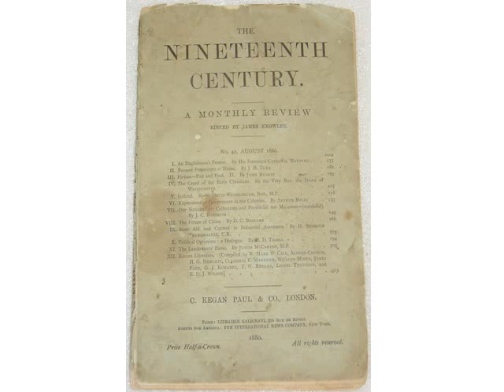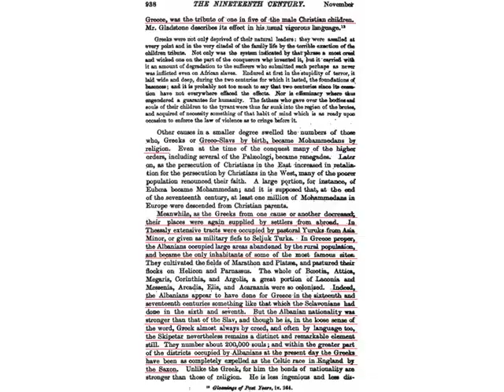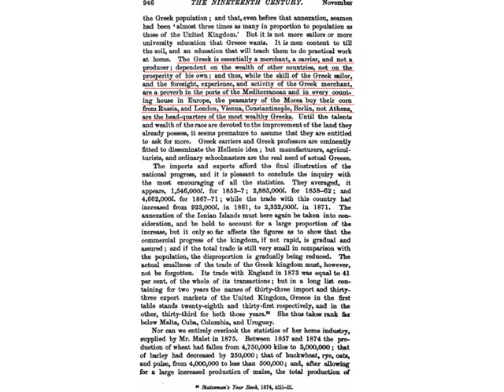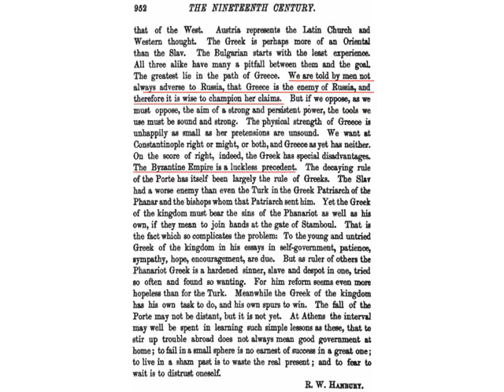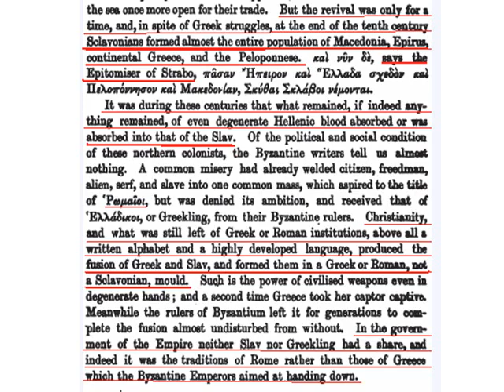GREECE SPOILED CHILD OF EUROPE 1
GREECE SPOILED CHILD OF EUROPE
To put an end to the notion that this is somehow a conspiracy to "rob" the Modern Greek nation of its heritage, in this  I will present quotes from one  author who basically say that; Modern Greeks are NOT the descendants of the so-called "Ancient Greeks" of 2,500 years ago but rather the descendants of the more recently arrived negro slavers,Slav, Vlach and Albanian immigrants.
Further, children are like their more remote ancestors from whom nothing has come, for the resemblances recur at an interval of many generations, as in the case of the woman in Elis who had intercourse with the Aethiop; her daughter was not an Aethiop but the son of the daughter was." - Aristotle, Gen. An. 1.18.722A
"But parents may pass on resemblance after several generations, as in the case of the woman in Elis, who committed adultery with a negro; in this case it was not the woman's own daughter, but the daughter's child that was a blackamoor" - Aristotle, Hist. An; 7.6.586A.

The Slavonic element in Greece is either denied or minimalized and it is well known that the Byzantine historian Constantine Porphyrogenitus openly says that the whole of Hellas had been Slavicized - It is likewise a known fact that the Slavonic tribes of the Ezerites and the Milingi were independent in the Peloponnese in the 7th and 8th centuries and did not pay tribute to Byzantium
There have been protests in Greece that we have not used toponyms from the Aegean part of Macedonia in the forms which were given to them by decree after 1913 and more especially in 1926 because this has called Greek sovereignty into question. Demelios Georgakas" notes that even today in the Peloponnese no matter in which direction one moves one cannot go three miles without encountering a Slavonic place-name. Similar statements have been made by Ph. Malingudis

In Rennell Rodd´s book "The Customs and Lore of Modern Greece" on page 17 we read "In the last year of the 15th century and the opening of the 16th, when the Morea was again the battle-field of Turks and Venetians, the occupants of the plains of Argos and of portions of Attica were practically exterminated, and Albanian colonists began to re-occupy the ruined lands
In the 1910 "The Encyclopedia Britannica", eleventh edition, on page 465 we read "in 1725 the Ottomans with a large and well disciplined army set themselves to recover the Morea, the Venetians were left without support from the Greeks. The peninsula was rapidly recaptured and by the peace of Passarowits (1718) again became a Turkish dependency. The gaps left about this time by the Greek population were largely made up by an immigration from Albania
Keith R. Legg´s book "Politics in Modern Greece" on page 48 we read "As early as the 18th century, these areas were described as ´hotbeds of chronic insurgency´. There were few Muslims here; the inhabitants, largely of Albanian stock, were only imperfectly assimilated into the Greek nation"
When King Otto of Greece came in Greece in 1830, he hardly heard anyone speak Greek and so he asked "Where are the Greeks in Athens?" His court looked at each other and answered: "There are no Greeks, but do not be troubled because this Albanian population will always be faithful to your monarchy."
ALL HAVE RIGHT TO CALL SELF  the descendants of the so-called "Ancient Greeks"  and the  so-called "ANCIENT MACEDONIAN"